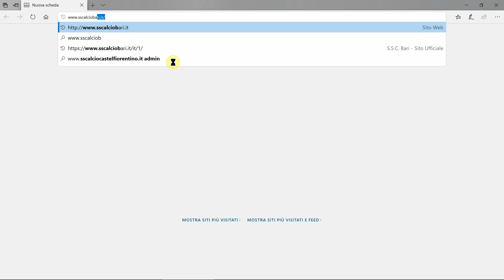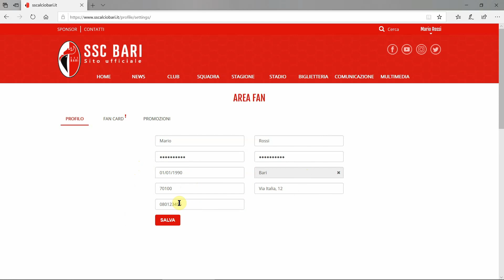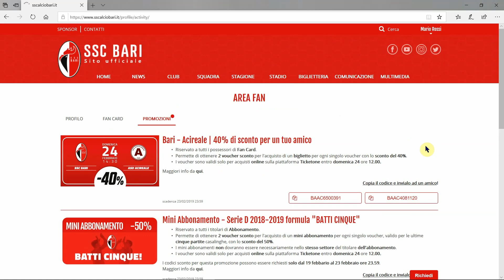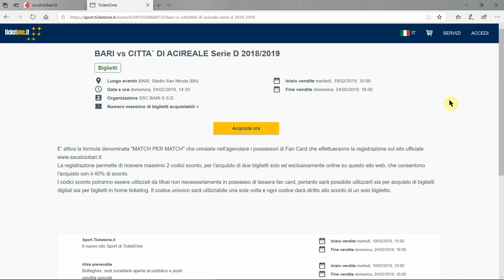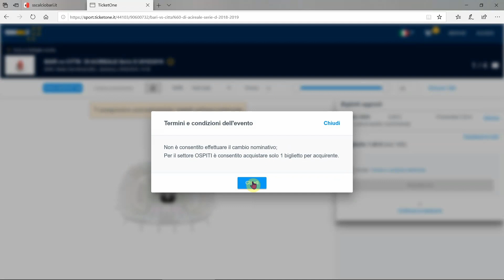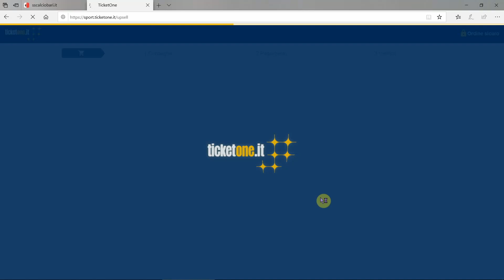Operazione Gran Finale // Tutorial registrazione e acquisto